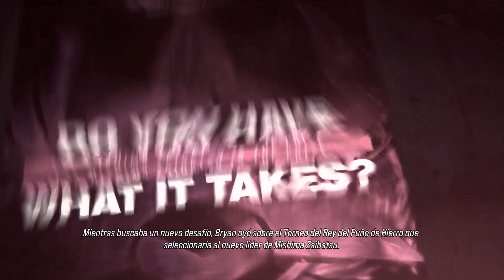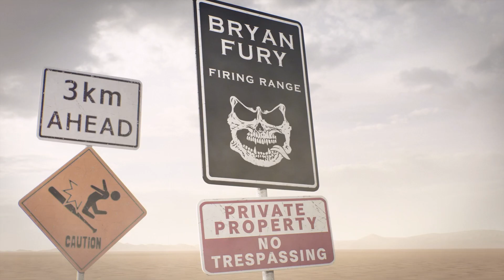TEKKEN 8 – Episodios de Personaje: Bryan | GAMEPLAY en ESPAÑOL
Episodio de Personaje de Bryan (sin narración) de Tekken 8 de Bandai Namco Entertainment.